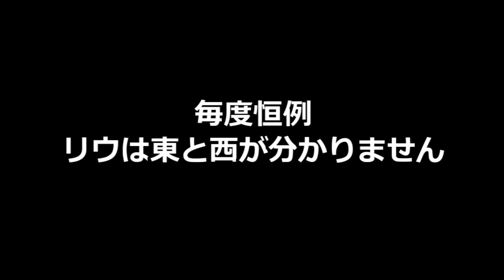初見殺し多めの謎解きゲーム【謎解き】義賊は這い上がる#1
初見殺しは確かに多かったけれど、１度も攻略を見ずにクリアが出来るゲームってかなり貴重だった。
【謎解きフリーゲーム実況集】
〇義賊は這い上がるについて〇
やられて覚えるギミックと、少し頭を使う謎を解きながら洞窟から脱出を目指すゲームです。
ゲーム名：義賊は這い上がる
制作者様：トンカチ様
このゲームはこちらから遊べます！